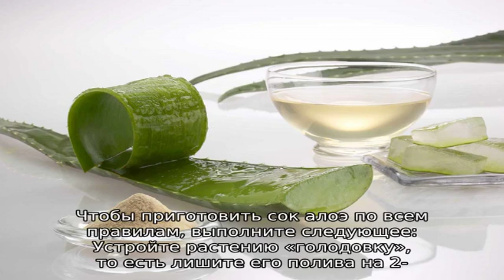Как правильно выдавить сок из алоэ в домашних условиях? Как использовать отжимки от алоэ?